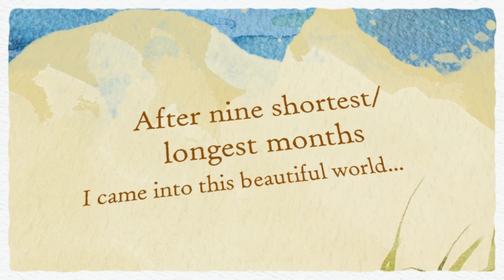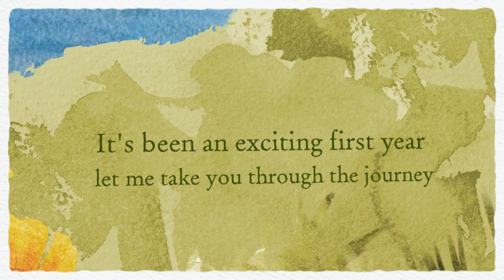Ashlyns First year !